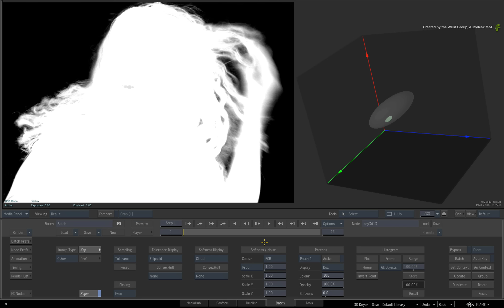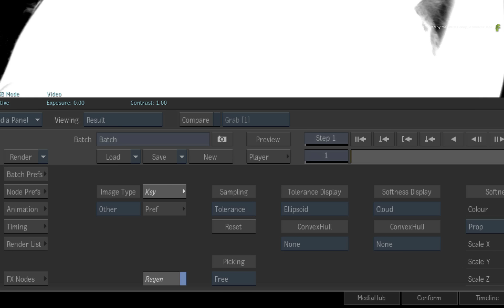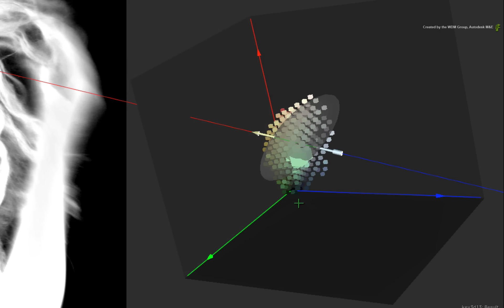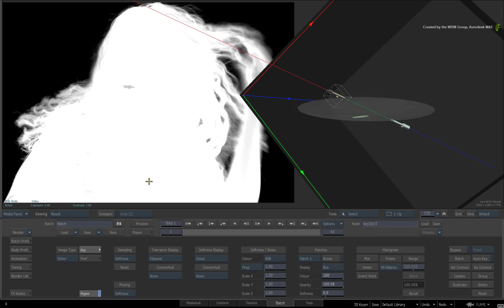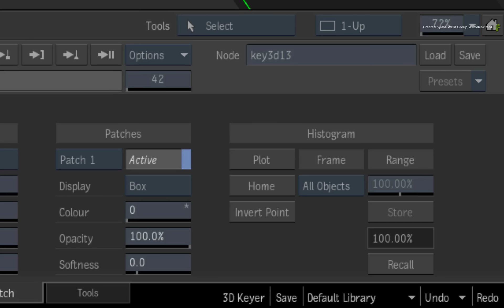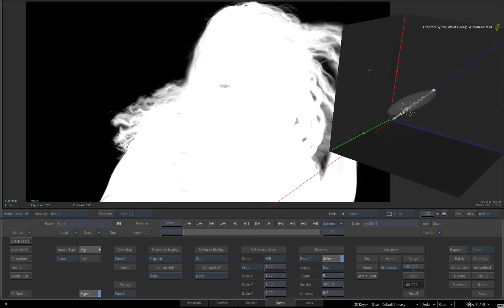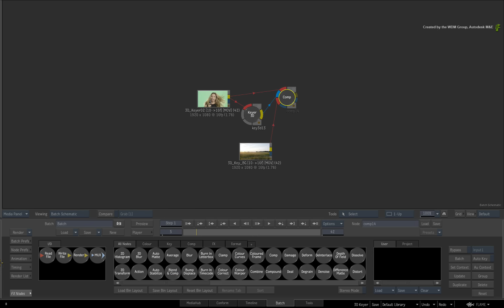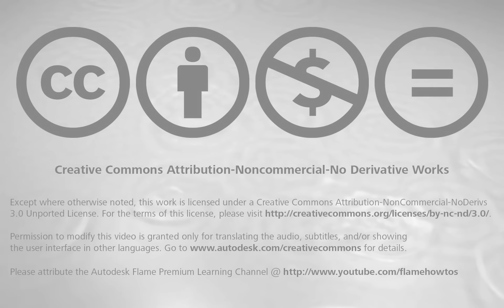The 3D Keyer - Part 2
Level: Intermediate
Recorded in: Autodesk Flame Premium 2015 EXT 3

This video series goes through the Flame 3D keyer and its fundamental concepts.

In this video, we look at three 3D keyer refinement techniques.  This includes virtual point scaling, patches and RGB viewer 3D element transformations.